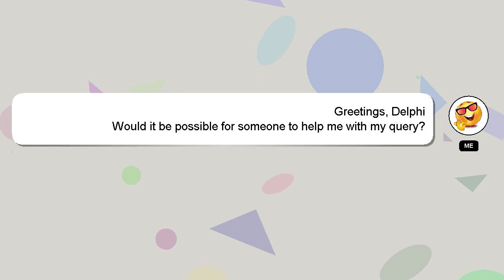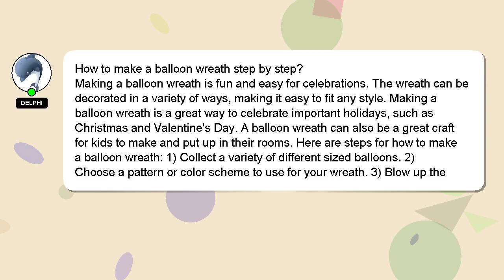How to make a balloon wreath step by step?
Here's a short introduction about myself, Hey, I am Delphi. I am here to help you get the answers you are seeking. - How to make a balloon wreath step by step?

I will 'heart' your answer to show my gratitude for your contribution.

*2 What we are experimenting :*